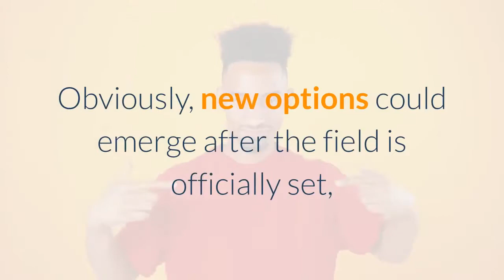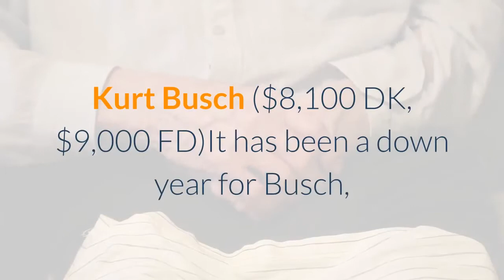NASCAR DFS 2021 Echopark Texas Grand Prix at Circuit of the Americas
The Circuit of the Americas, a massive, 20-turn road course, will make its debut on the Cup Series schedule this weekend, and while COTA will be a new track, it will feature a throwback schedule of events. Practice and traditional qualifying will be part of the weekend activities for the Echopark Texas Grand Prix. While it will be nice to have some action on the track to look at when assembling NASCAR DFS lineups at DraftKings and Fanduel, it would be nicer if the practice session wasn't expected to be run in rainy conditions. It would be even better if qualifying weren't being held the same day as the race. Given the condensed nature of the schedule, I decided to go ahead and reveal the drivers I have my eye on for DFS contests this weekend. Obviously, new options could emerge after the field is officially set, and drivers I have listed as GPP options could slide into the cash section and vice versa. I'll make all necessary updates following qualifying, but in the meantime, here is a closer look at the drivers I expect to utilize for the Echopark Texas Grand Prix. Feel free to start experimenting with your lineup combos, and make sure to check back before the race for my final picks. Must-Own DriversMartin Truex Jr. ($10,600 DK, $14,000 FD)Nobody has been more consistent at the road courses the last couple of years, posting a series-best 5.4 average finish in the nine races since 2018. His seven top-10s in that span are tied for the series lead, and he ranks second in wins, top-5s, and laps led. Chase Elliott ($10,500 DK, $14,500 FD)Elliott has won five of the last eight road courses races, including four of the last five, and while he didn't win at the Daytona Roval in February, he did lead a race-high 44 laps. He has now led at least 27 laps in each of the last five road course races. Cash PlaysAlex Bowman ($8,900 DK, $9,800 FD)He keeps on piling up solid finishes at the road courses, and since joining Hendrick Motorsports, he has never finished outside the top 15 in nine attempts. Bowman has compiled a 9.7 average finish in those starts, notching five top-10s. A. J. Allmendinger ($8,500 DK, $8,000 FD)Allmendinger does carry some risk since his only focus will be on winning, but he is an elite road racer and a top-5 threat who is available for a midrange price. He made his first Cup start since 2018 earlier this year, and it ended with a seventh-place finish at the Daytona Roval. Christopher Bell ($8,300 DK, $9,500 FD)We don't have a big sample size for Bell, but in his first road course start for Joe Gibbs Racing, he went to victory lane at the Daytona Roval while posting the best green flag speed. After such an impressive showing, he seems like a no-brainer addition to cash lineups for a midrange price. Kurt Busch ($8,100 DK, $9,000 FD)It has been a down year for Busch, but this is a steal of a price for one of the most dependable road racers in the series. His 9.